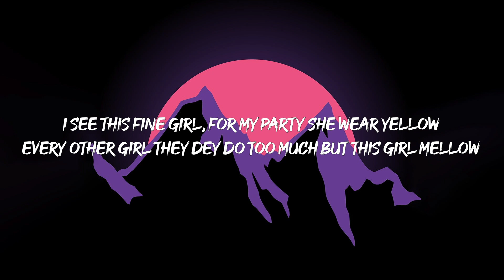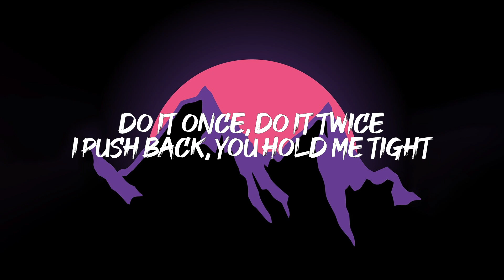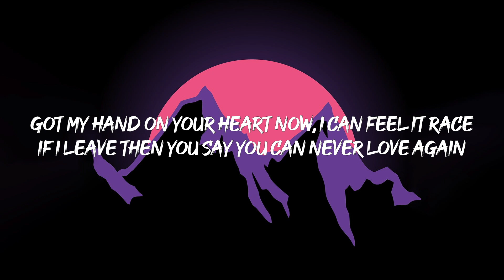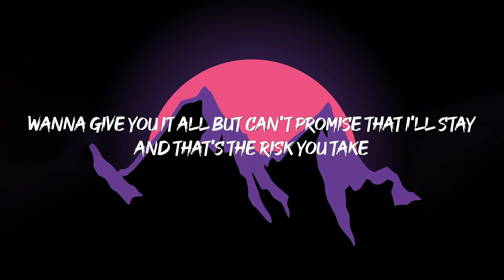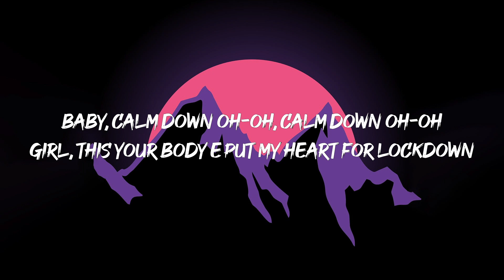Rema - Calm Down (Lyrics)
"[Intro]
(Vibez)
Another banger

[Verse 1]
Then I start to feel her bum-bum, warm (Mhmm)
​bread & butter
Gunna
Kintsugi
Lana Del Rey
[Chorus]